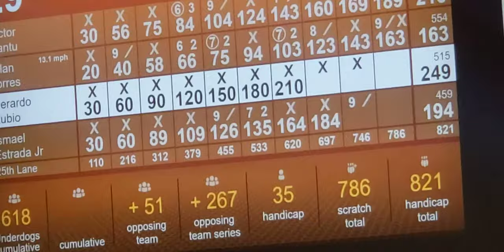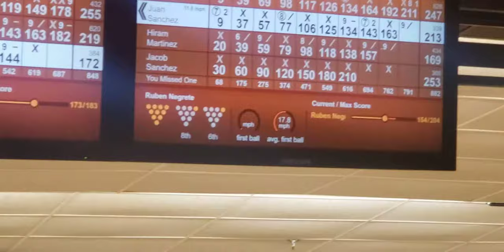Gerardo Rubio bowls a 300 at Flamingo Bowl on Tuesday Nite Owls on 11/9/21